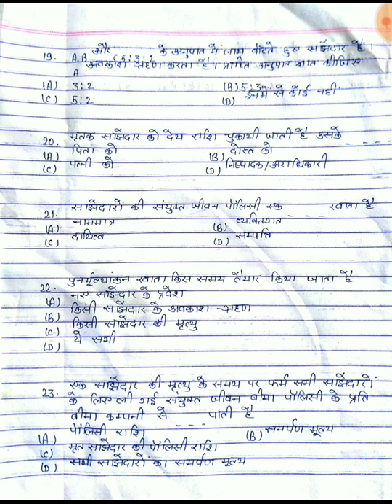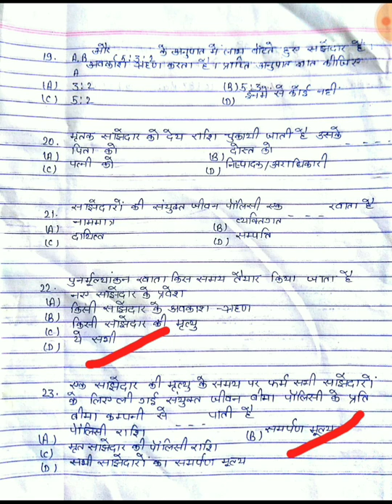Partnership firm-II VVI questions. Accountancy. Inter exam 2020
Intermediate

Top questions